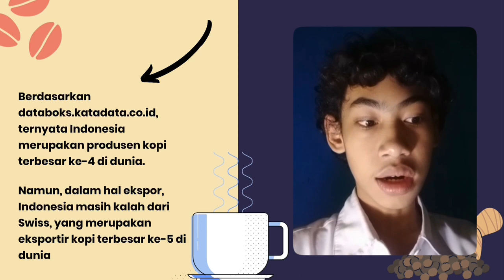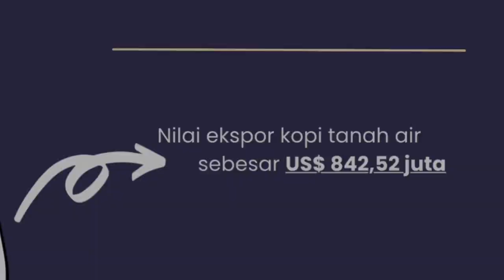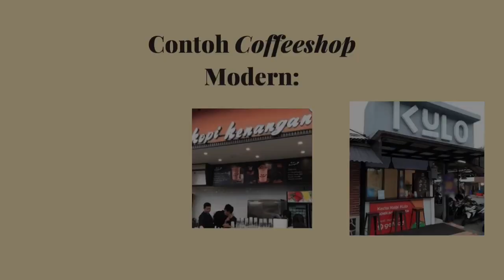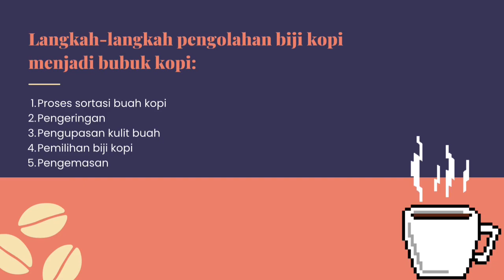Iklan Layanan Masyarakat : Si Hitam Manis Bagi Kekayaan Negeri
Kelas 8A / Kelompok 2 / IL Proyek 5

Anggota Kelompok :
1. Bintang Sri Wastu Kresnadi Kayla (07)
2. Jeremy Kumara Cornelius (16)
3. Jethronatashane Berliana Sekararumsari (18)
4. Novendra Ryo Abhinaya (27)

Deskripsi singkat isi video  :
Video ini bercerita tentang kopi sebagai kekayaan negeri yang membuat Indonesia menjadi sebuah negara yang memiliki suatu keunggulan daripada negara ASEAN lainnya dan menambah pemasukan negeri. Coffeshop yang bermunculan dengan konsep yang modern, sehingga bisa dinikmati tidak hanya orang tua saja namun kaum muda juga bisa menikmatinya. Video ini juga mengajak para pemirsa untuk merasakan kenikmatan kopi lokal buatan Indonesia.
Oh iya, terima kasih sudah menyaksikan video animasi kelompok kita kali ini. Semoga dengan video ini, kita dapat lebih mencintai produk kopi lokal.

Sumber

Sumber ilustrasi / gambar :
In Canva